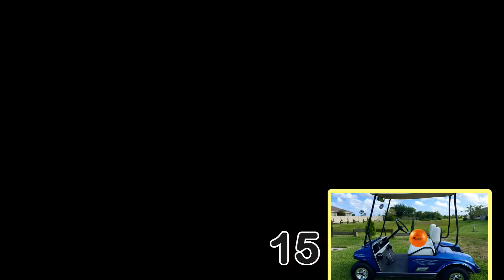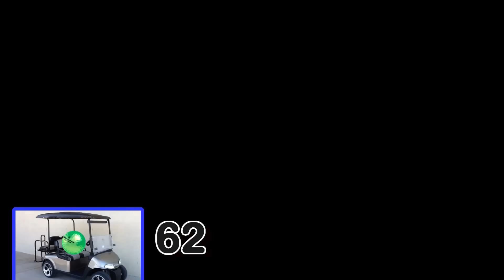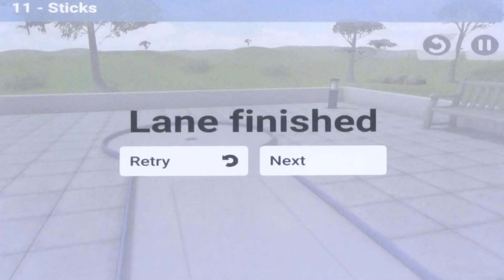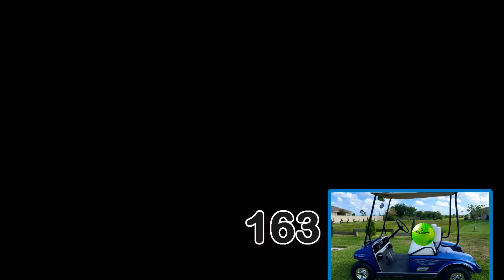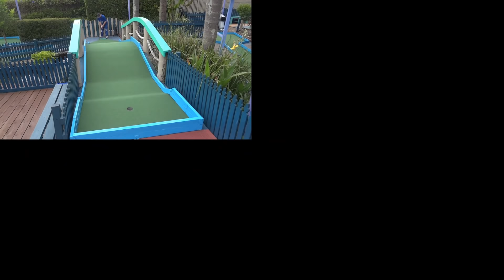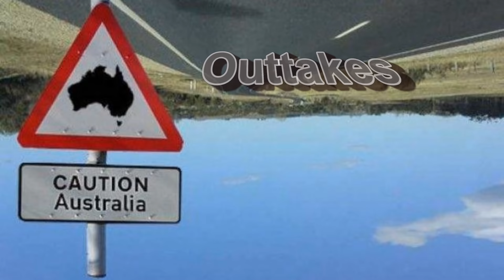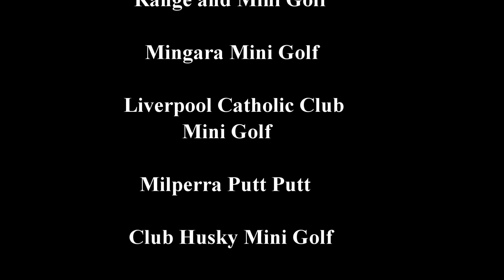250 Miniature Golf Trick Shots. Five years of Puttputtdownunder.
Five years in the making! Be sure to enter the competition to be in the running for a cap and a dozen Chromax Golf balls.